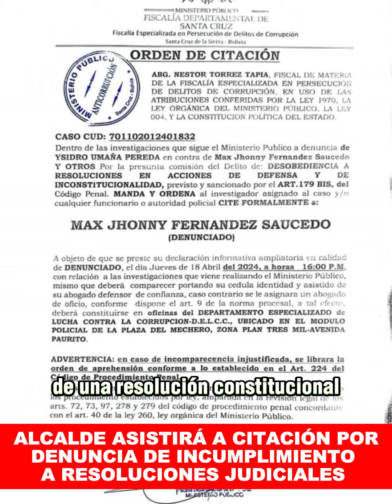ALCALDE ASISTIRA A LA CITACIÓN POR DENUNCIA POR INCUMPLIMIENTO A RESOLUCIONES JUDICIALES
La dirección jurídica del municipio cruceño, informó que el alcalde Jhonny Fernández asistirá en calidad de denunciado, ya que el es la máxima autoridad del ejecutivo y el proceso viene de gestiones anteriores, sostuvo el abogado de la Alcaldía.